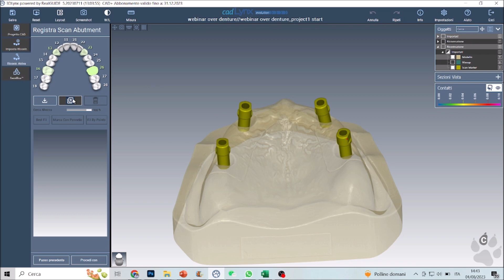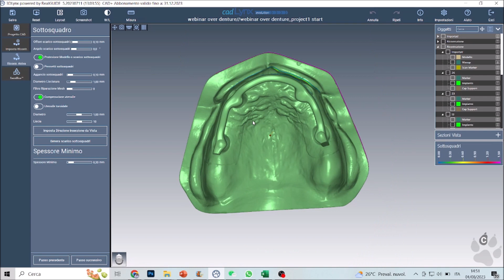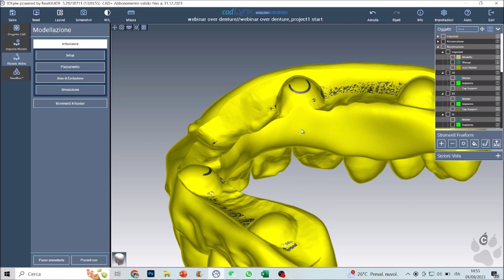Overdenture da scan abutment con Cad Lynx Evolution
In questo video vedremo nel dettaglio come gestire l' Overdenture su scan abutment .

Per qualsiasi informazione siamo a tua disposizione!